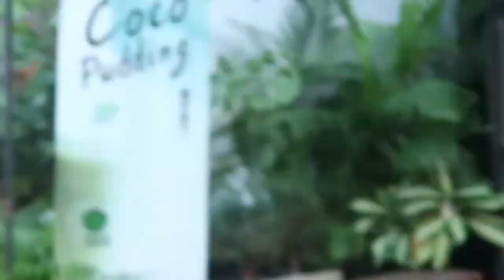DIGITAL NOMAD DIARY #03 WHAT TO DO IN CHIANG MAI? GETTING A NEW TATTOO AT MODZILLA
In this video I will show you that I am getting my new Tattoo at Modzilla in Chiang Mai! This year a learned a lot about love and how to do things out of love instead of out of fear. My new tattoo says 'liefde' and this means love in Dutch. This tattoo has a special meaning because I learned so much about love and because it's the handwriting of my mother.

Join my Digital Nomad journey and explore more videos about my life in the Philippines and more. High Five and I hope to see you on Instagram. Thumbs ups if you think this video is awesome.

SEE YA LATERRRRRRR!